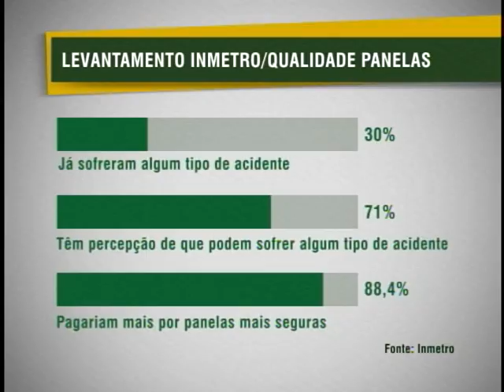Inmetro quer definir padrões mínimos de qualidade das panelas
NBR NOTÍCIAS - 21.06.12: O Inmetro abriu consulta pública para definir um padrao mínimo de qualidade de para reduzir acidentes e evitar problemas na hora de comprar panelas.